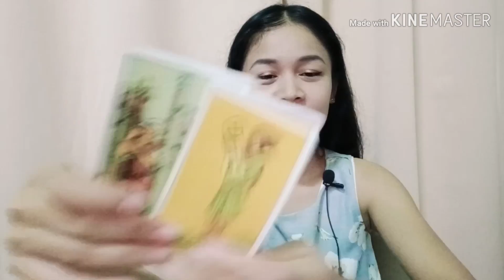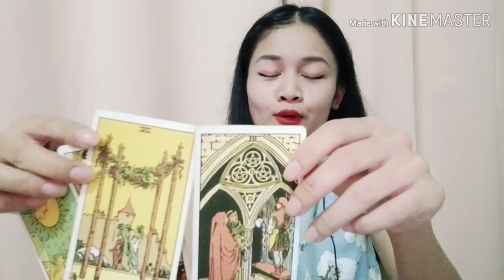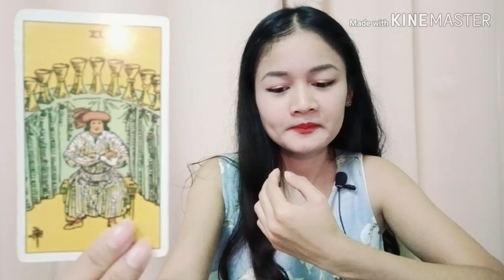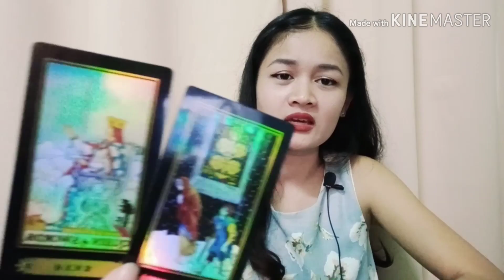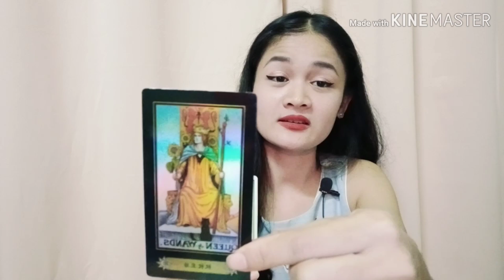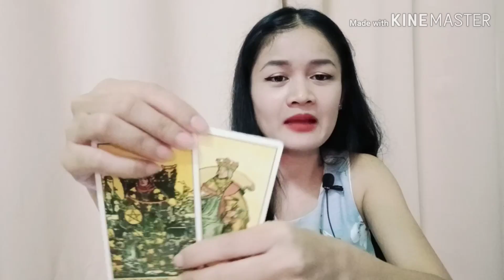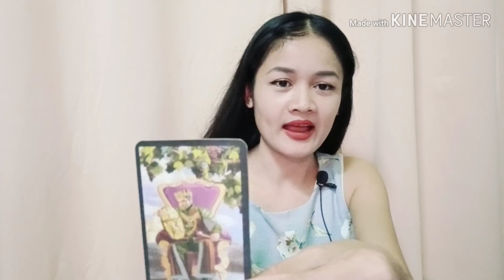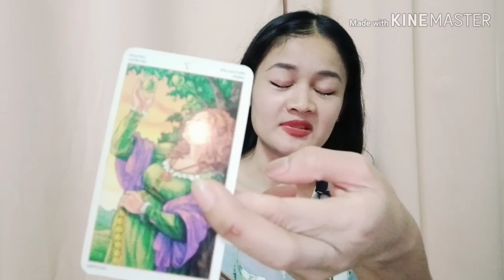ธาตุน้ำ💖มีน กรกฎ พิจิก☺คุณได้เจอสุดที่รักใช่มั้ย😳คนโสดเด้อ💕บทที่ 7💕10-20พ.ย.62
มีน      15มี.ค.-12เม.ย.
กรกฎ 15ก.ค.-15ส.ค.
พิจิก   16พ.ย.-15ธ.ค.